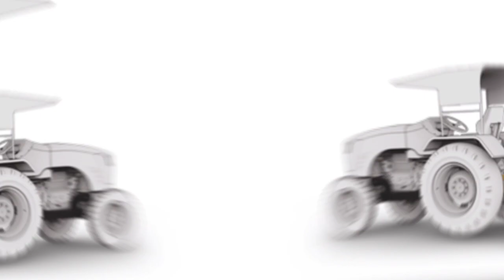Top 20 Tractor Attachment Companies in India || Top 20 Tractor Backhoe Loader Attachment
Top 20 Tractor Attachment in India || Top 20 Tractor Backhoe Loader  Attachment ||